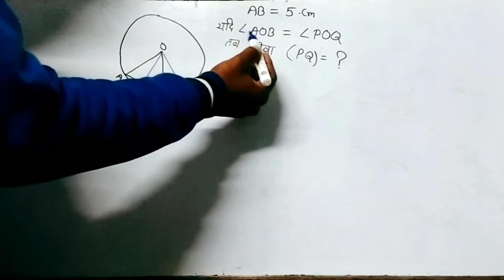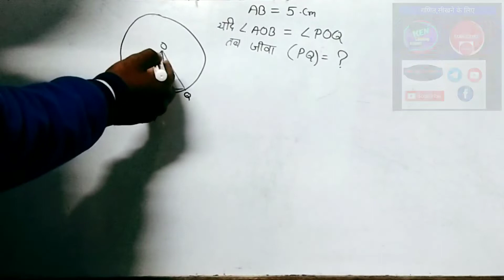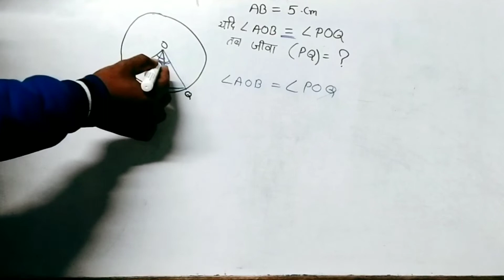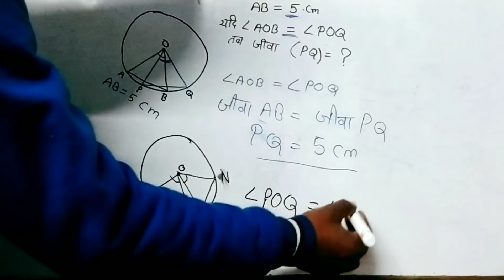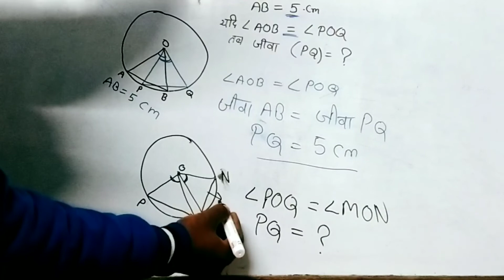जीवा की लंबाई ज्ञात करना